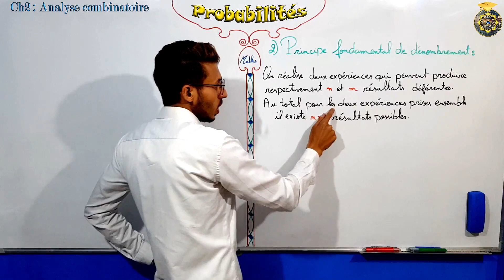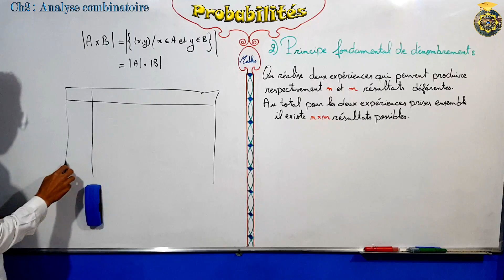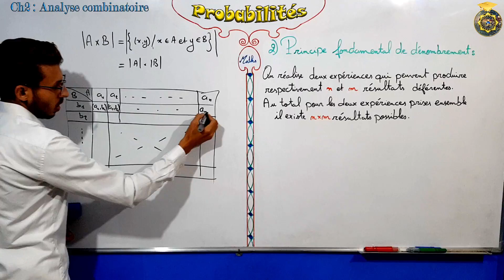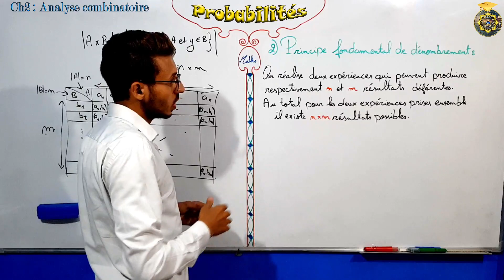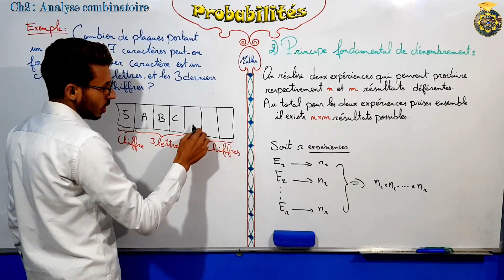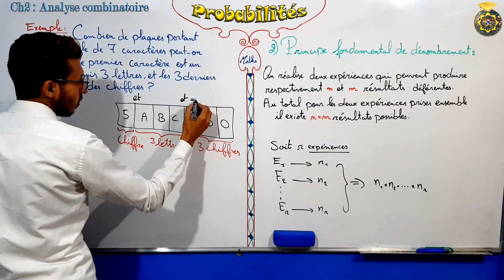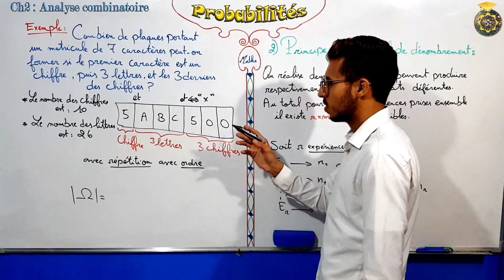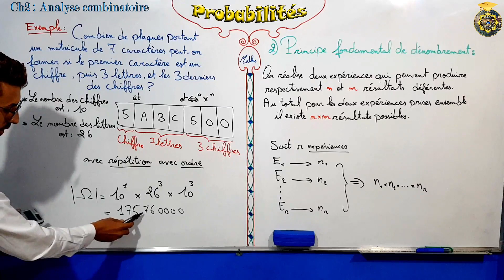Probabilités partie 7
Chapitre 2 : Analyse combinatoire .
Principe fondamental de dinombrements .